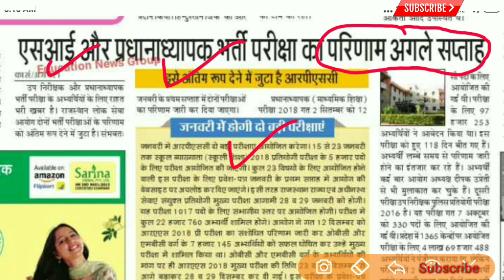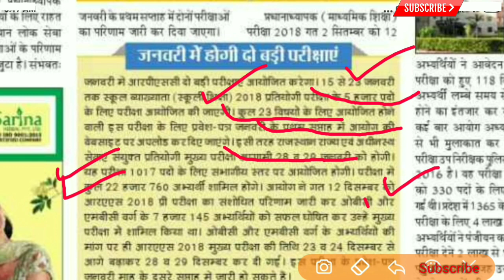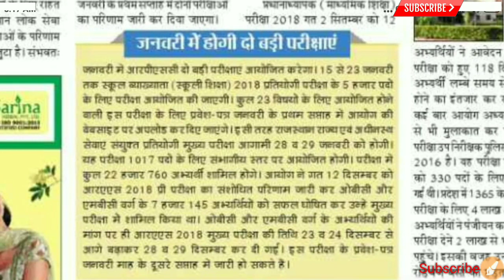RPSC 1st Grade Exam Date-महत्वपूर्ण सूचना | कोनसी भर्ती की प्रक्रिया कहा पहुँची | Breaking News✍️📚